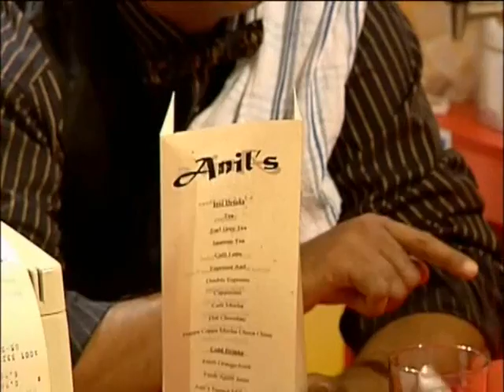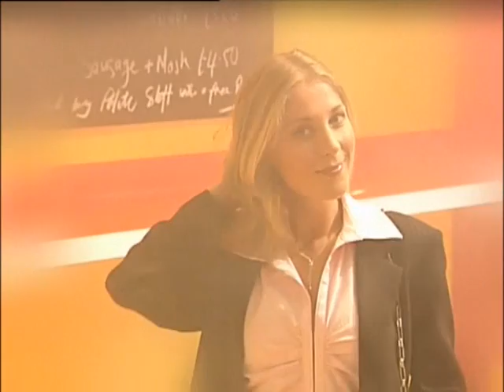The Basil Brush Show - The Date -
Basil and Stephen wind up on a double date from hell!